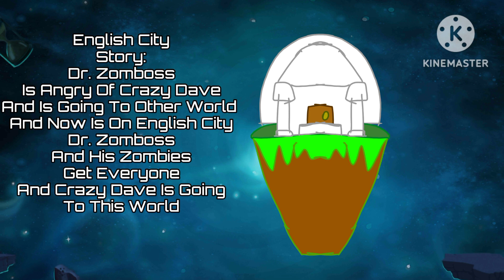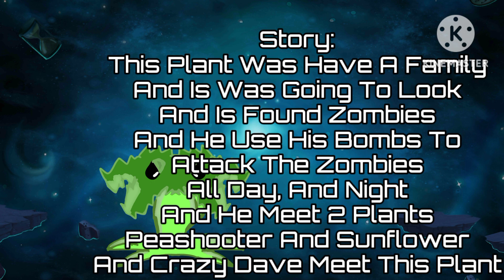Plants Vs Zombies 2: Fanmade World (English City) (Read Desc)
Yes The Old One Is Dead Okay Guys But Don't Worry The Msm Content Is Coming Soon

Pvz 2 Made By @PlantsVsZombies Creator Of Pvz 1, Pvz 2, Pvz Gw1, Pvz Gw2, Battle For neighborville And Story Of Plants Vs Zombies

World:
English City

Plants:
Freoxic
Bombantle-Shooter
Coluiker
And ???

Zombies:
Designs Made On IbisPaintX

Sounds Coming Soon

Videos Edited Made On Kinemaster (Capcut Coming Soon)